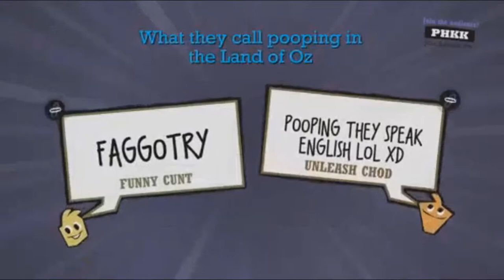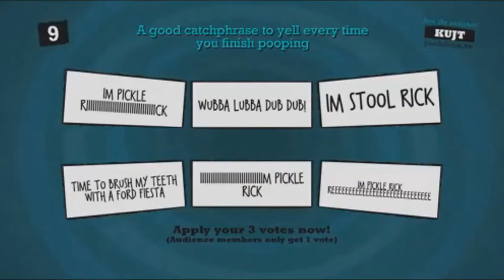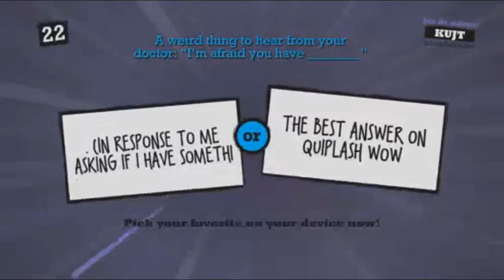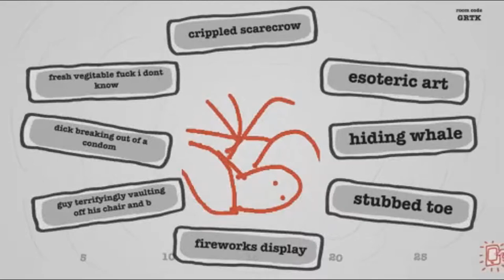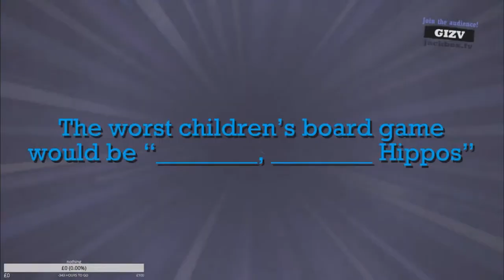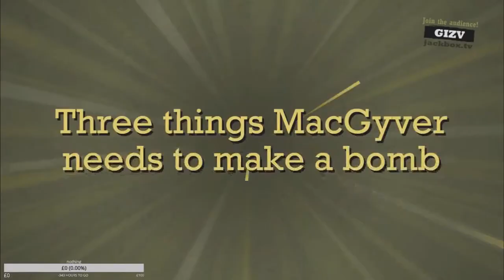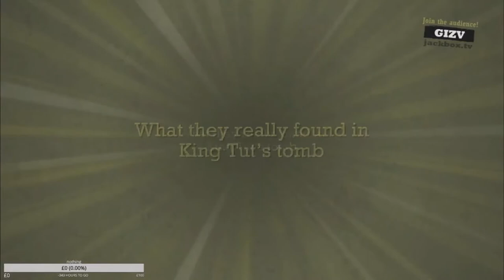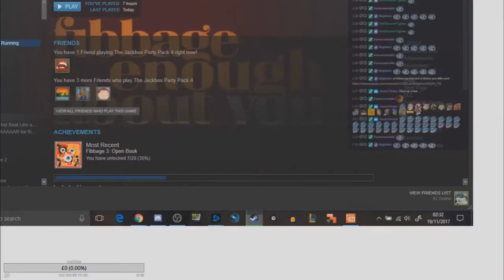del & boys - best of germans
from episodes 1, 2, 3, 4 and 6